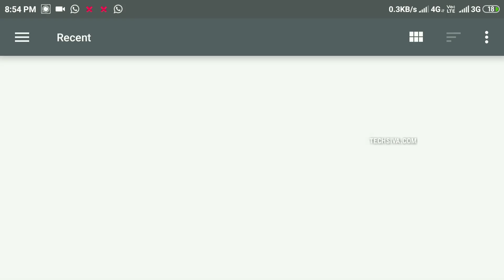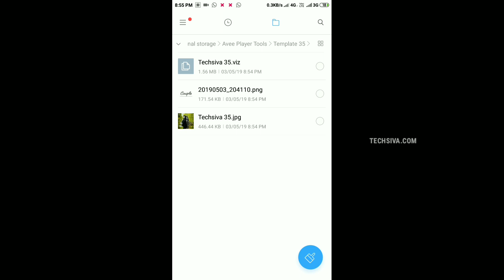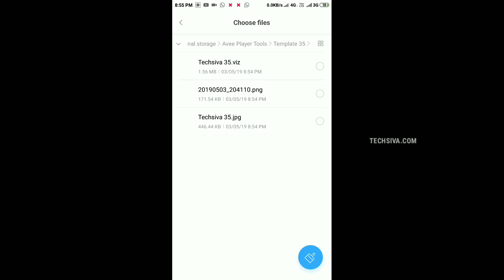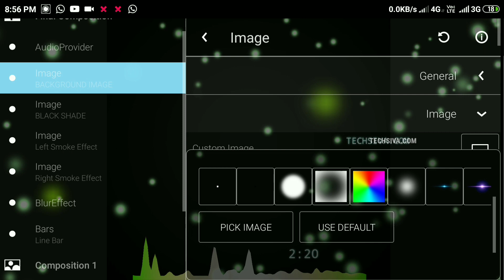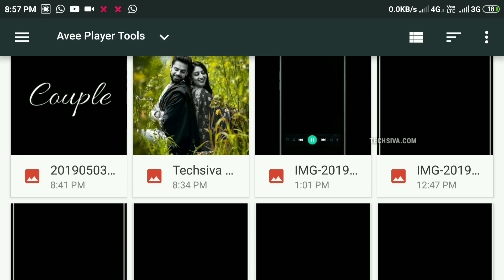Awesome avee music player template 35 Visualizer Download | Avee player tutorial | TECH SIVA TAMIL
Hello guy's in this video. I m Telling about New Awesome & Beautiful avee player Template 35 Download In Tamil 2019 TECH SIVA TAMIL
WARNING !!!
Enjoy. ?. Have a nice day.
Any problem just join my WhatsApp group

©NOTE: All Content used is copyright to Techsiva.com. Use or commercial Display or